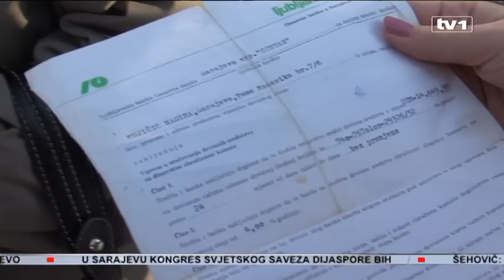Slovenija navodno izbrisala sve podatke o štedišama iz BiH, upitna isplata štednje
Udruženje deviznih štediša ljubljanske banke upozoravaju da je njihova situacija postala tragična, a da je sigurnost svih građana BiH ugrožena. Dodaju, BiH je postala sudionik kriminala koji Slovenija godinama vrši nad štedišama.

Nakon što su trebale početi ispalate štednji, Ljubljanska banka je sapštila da su podaci štediša uništeni i da ne mogu dobiti svoj novac tvrdi Amila Omersoftić iz Udruženja za zaštitu deviznih štediša u BiH. Onda je BiH, prema riječima Omersoftićeve obećala da će sama dostaviti podatke o štedišama.

 “Mi smo podnijeli krivičnu prijavu Tužilaštvu Slovenije. Podaci su postojali u junu prošle godine i tokom sudskog postupka i pitamo se kako su mogli biti uništeni tri mjeseca nakon što smo pozvani”, kaže predsjednica Udruženja za zaštitu deviznih štediša u BiH Amila Omersoftić.

Sama Slovenija u svom budžetu nije obezbjedila dovoljno novca koji je najavila isplatiti štedišama u Hrvatskoj i BiH. Navodno, na računu za ovu namjenu se nalazi 240 miliona evra koliko traže hrvatske štediše. Radi se o manipulaciji tvrdi Softić, dodaje da je na ovaj način Slovenija pokušala prebaciti odgovornost na BiH.

 “ Vaša vlada je 27. aprila potpisala da preuzme obavezu i odgovornost da svu dokumentaciju koja je potrebna za deviznu štednju da Slovencima kako bi je skenirali.”,  prenosi Omersoftić, te dodaje da to nije dozvoljeno Zakonom o zaštiti ličnih podataka jer prema njemu niko ne može uzimati niti davati nečije podatke bez saglasnosti.

Osim toga, podaci Ljubljanske banke su dio arhivske građe, tajni su i mogu se izdavati samo u skladu sa zakonom o arhivskoj građi. Omersoftić pita i zašto Agencija za zaštitu ličnih podataka nije zaštitila štediše.

 “Mi postajemo najnesigurnije osobe na svijetu. Ovo se ne bi ni u najzabačenijoj zabiti moglo događati, ovo što se dešava u Bosni”, upozorava Omersoftić.

O cijelom slučaju, štediše će naredne sedmice upoznati SIPA-u i Tužilaštvo BiH. Sljedeća instanca je, kažu Evropski sud za ljudska prava.